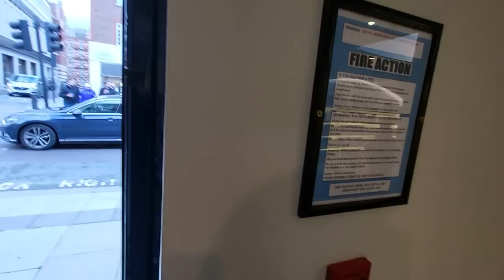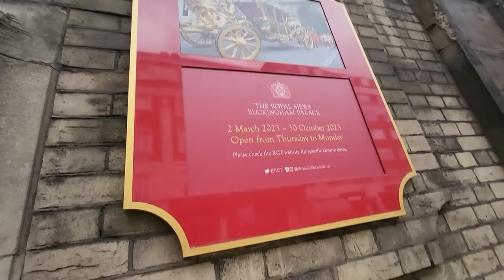Buckingham Palace! Vile Police Officer Needs A New Job!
Hi Guys

I went and filmed around Buckingham Palace and was eventually stopped by 2 police officers.

1 officer had clearly been paying attention during de-escalation training while the other one just proved once again why the Met police has big issues with some officers.

Unprofessional, rude and just down right vile are the only way I can describe him.

Stay Safe

TLA